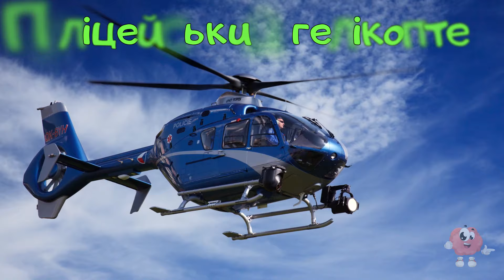Транспорт спеціального призначення.Розвиваючі відео для дітей українською.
Нове відео про транспорт спеціального призначення для дітей.

0:00 Атовоз;
0:29 Автоцистерна;
0:50 Швидка допомога;
1:07 Пожежний автомобіль;
1:32 Пожежний катер;
1:54 Поліцейський автомобіль;
2:15 Сміттєвоз;
2;47 Поліцейський гелікоптер;
3:08 Поліцейський мотоцикл;
3:30 Евакуатор;
3:54 Прибиральний автомобіль;
4:23 Поливомиючий автомобіль;
4:46 Скотовоз;
5:16 Поштовий автомобіль;
5:39 Аварійна служба;
6:00 Інкасаторський автомобіль;
6:24 Снігоприбиральний автомобіль;
6:51 Снігоприбиральний поїзд.